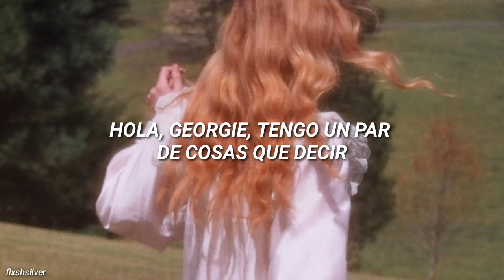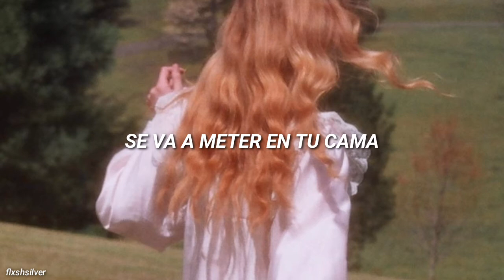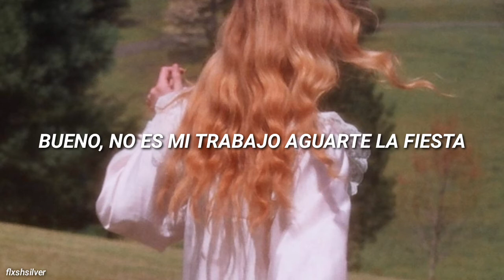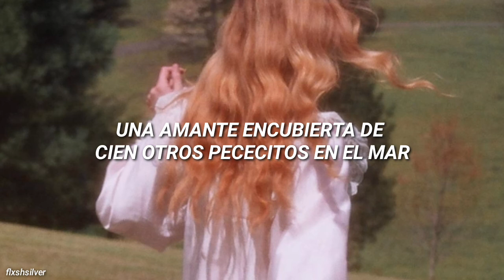Slow Down Georgie (She's Poison) - Elton John (Sub. Español)